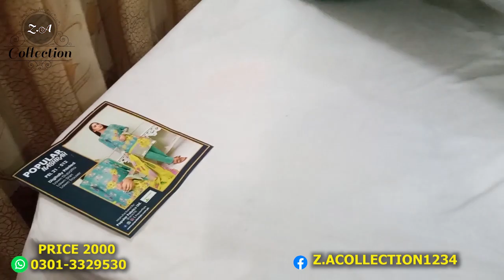NASHRAH LAWN BY POPULAR ll VOLUME 2 ll 2021 ALL NEW DESIGN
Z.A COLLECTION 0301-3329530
*DIGITAL PRINTED LAWN
*SHIRT , DUPATTA , TROUSER